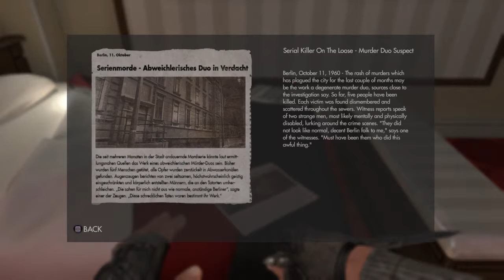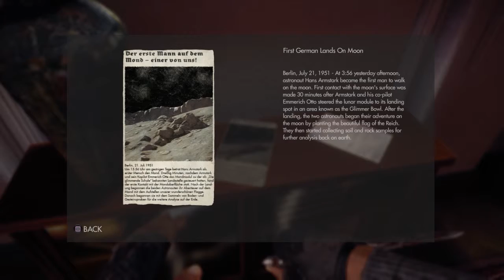Wolfenstein: The New Order - Episode 9: Laser Cutter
PSN - Vampantix

Minecraft IGN - Vampantix

Steam - syndan

All copyrighted media is owned by their respective companies. All videos uploaded are commentary in nature, as defined under the 'Fair use' policy of copyright.This upload is completely fair use and does not violate any of YouTube's Polices or Terms of service.